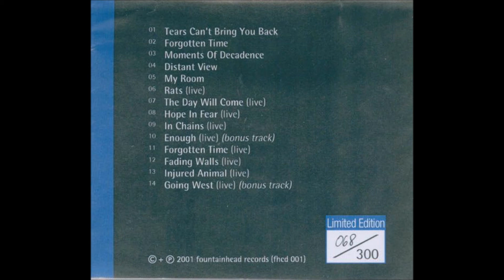Fading Walls Live Remain In Silence Seven Rooms Album